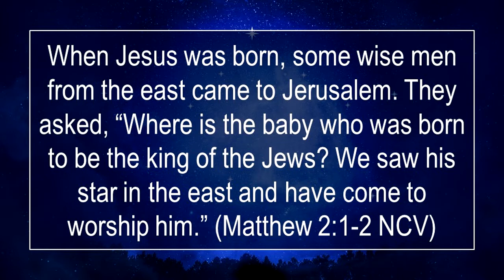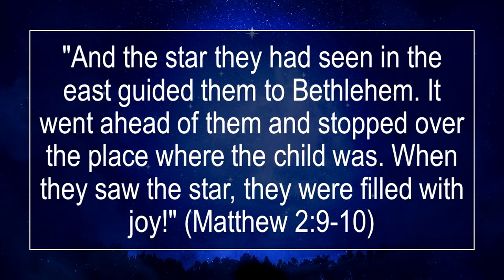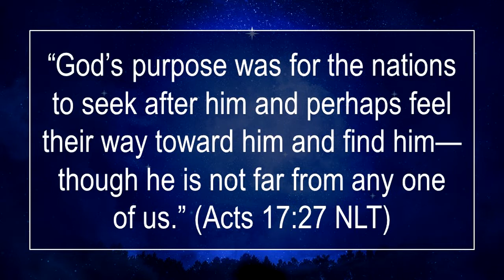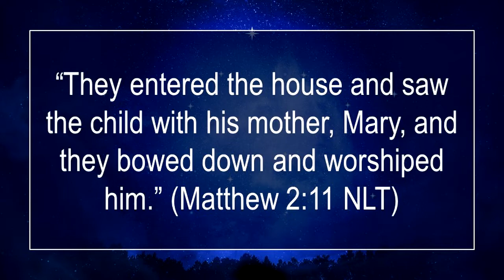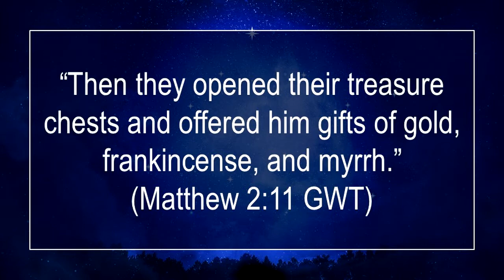The Cast of Christmas: Magi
As the final members of the cast, the Magi come cloaked in magic and mystery. Traveling from distant lands, guided by a star in the sky, the Magi arrive to worship the newborn king. Let's explore their story together.